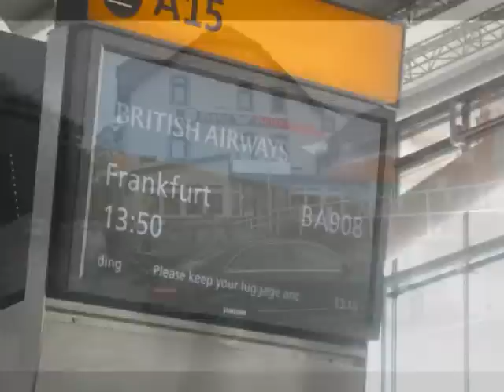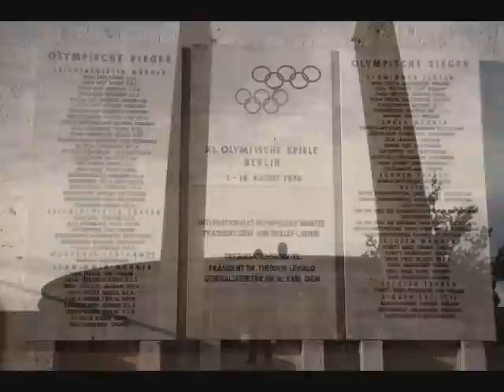Conrow European Vacation 2009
Germany/Austria/Czech Repbublic